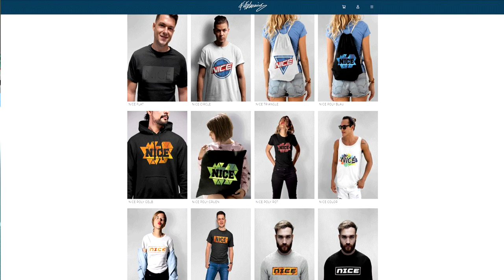Absolut wichtiges CL Spiele vs. INTER MAILAND! - Fifa 20 Karrieremodus Dortmund BVB #23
Absolut wichtiges CL Spiele vs. INTER MAILAND! - Fifa 20 Karrieremodus Dortmund BVB #23 Deutsch FifaGaming

DANKE